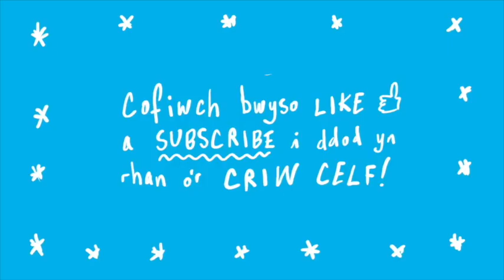CRIW CELF: Arlunio Aliens! | Welsh language how-to draw tutorial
Dewch i arlunio alien gyfeillgar...ac ambell un llai gyfeillgar hefyd!